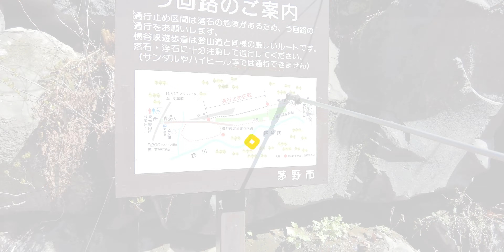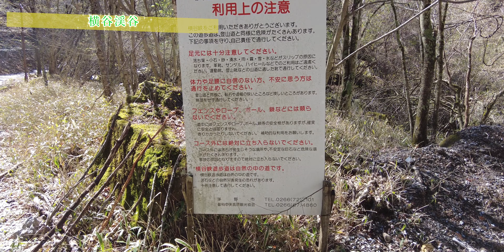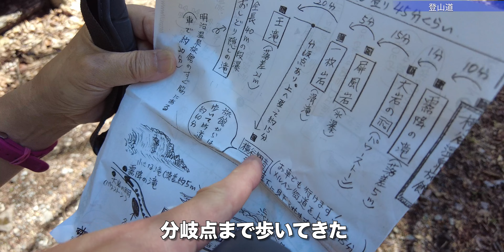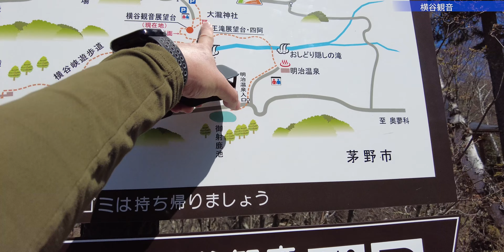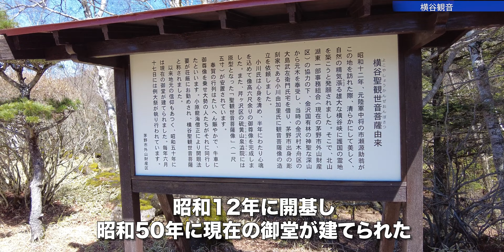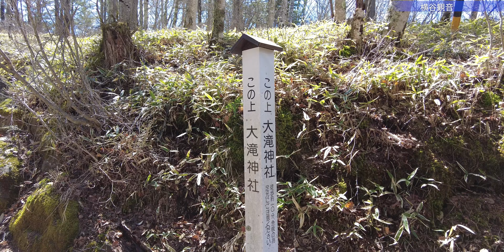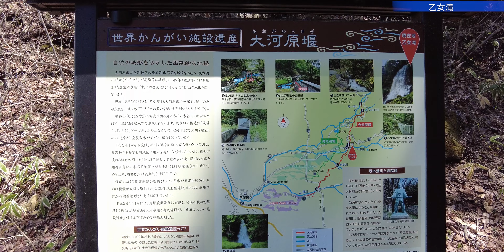雄大な自然との出会い！横谷渓谷の王滝まで歩いてみた！【旅行VLOG、レビュー】落差40m！美しい渋川沿いの遊歩道！落差30mの乙女滝や霧降の滝も見られる！横谷観音まで歩けば仙丈ヶ岳や北アルプスが！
横谷渓谷（よこやけいこく）は、長野県茅野市北山蓼科（ながのけんちのしきたやまたてしな）にある渓谷だ。
横谷峡遊歩道
〒391-0301 長野県茅野市北山蓼科５５１３

2024年4月25日、この日は横谷温泉旅館（よこやおんせんりょかん）に宿泊していた。
チェックアウトして、ウォーキングを開始する。

いきなり通行止めの看板があって焦った。横谷温泉旅館でルートマップをもらってきた。往復2時間半くらいのコースのようだ。霧降の滝（きりふりのたき）まで歩いてきた。落差5m。マイナスイオン指数20000。冬には氷瀑が見られるそうだ。横谷温泉旅館の露天風呂を思い出した。

鷲岩（わしいわ）まで歩いてきた。この辺りはナメ滝になっている。苔むしていて、トトロの世界ですね。分岐点を氷瀑の方に向かう。水量がかなりあるので、これが凍ると言うことは相当寒いのだろう。屏風岩はよく分からなかった。一枚岩まで歩いてきた。この先はスニーカーでは厳しいのだろう。王滝まで行くなら、登山装備で行く必要がある。一枚岩もよく分からなかった。「名所」というより「チェックポイント」という感じだろうか。

ここから斜度がきつくなる。分岐点まで歩いてきた。まず横谷観音に向かう。きれいに整備されている。明治温泉との分岐点にやってきた。お堂が見えてきた。到着です。標高は1,530m。車でも来られるのだが（苦笑）

仙丈ヶ岳や御嶽山を眺望できる。乗鞍岳は雲の中。奥穂高岳も見えた。宇賀神は、移設されたもの。宇迦之御魂神（うかのみたまのかみ）に由来しているそうだ。本尊は聖観世音菩薩。由緒書き。昭和12年に開基し、昭和50年に現在の御堂が建てられた。大瀧神社は遠そうだ。「急坂」の文字を見て、行くのを断念（苦笑）また機会があったら来ると言うことで・・・

同じ道を戻る。王滝への道は、かなり急だ。王滝が見えてきた。いい眺めじゃないですか。落差40ｍ。上りの道に合流。龍神の巨石まで歩いてきた。パワースポットがある。なぜかこんな場所にサウナが。そっちか！

横谷温泉旅館まで戻ってきた。我々の車が残っているので、心配して旅館の方が電話してきてくれた。乙女滝は、坂道を下りていく。落差30m。人工の滝だ。大河原堰の一部で、約３００haの水田を潤している。乙女滝から遊歩道で横谷温泉旅館まで戻る。車で先に進んだ。

本州で最も遅いソメイヨシノを見に行った！蓼科湖畔の聖光寺は満開！【旅行VLOG、レビュー】圧巻の300本のソメイヨシノ！トヨタが創建した大伽藍！広い境内！道の駅の向かい側で便利で分かりやすい！

【動画目次】
00:00 霧降の滝
03:43 鷲岩
07:57 横谷観音
10:57 王滝
12:30 乙女滝

【使用機材】
カメラ ：

ジンバル ：

【編集】
ハードウェア：

ソフトウェア：
GoPro
DJImimo